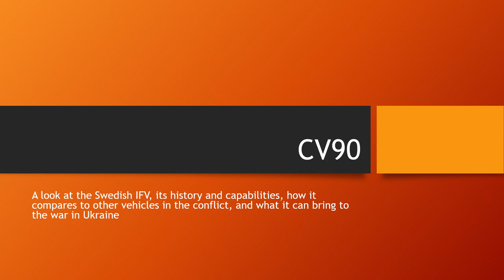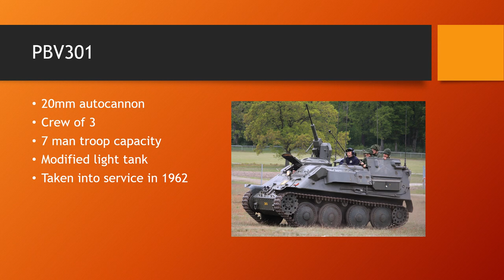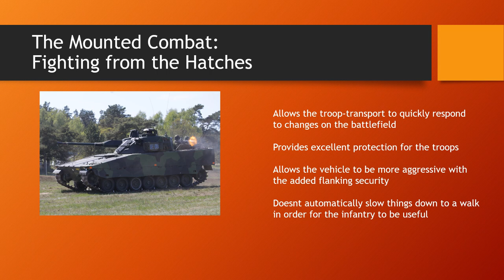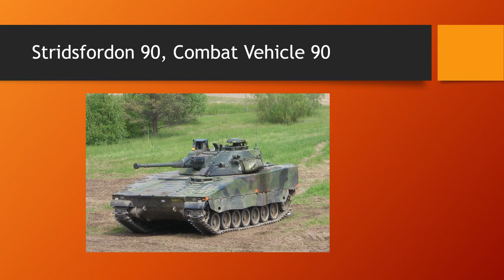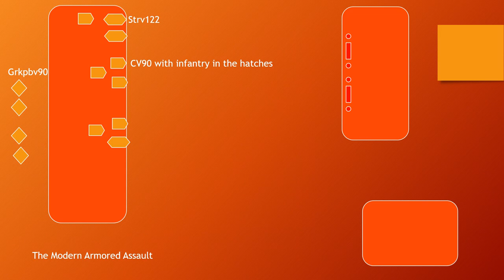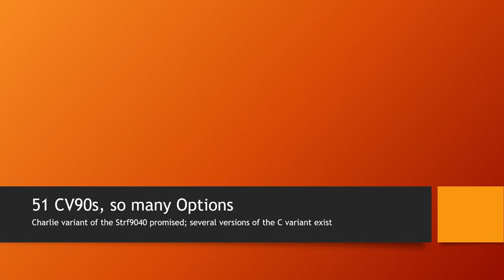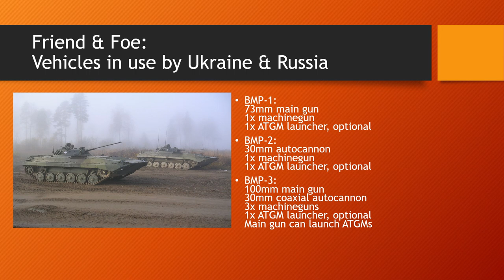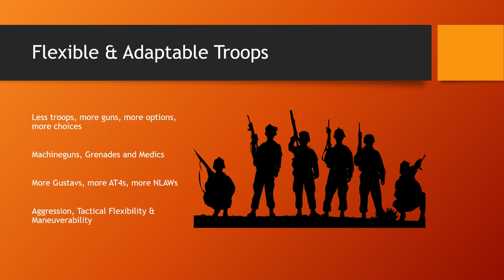The CV90 & Ukraine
A closer look at the Swedish IFV, the CV90, and what it might bring to the battlefields of Ukraine. History, armament, doctrine and overall capabilties, compared to other IFVs taking part in the conflict.

My first video about the CV90, made with not the best microphone. Remade this video and re-recorded it with a better microphone and you can find this video in my playlist for videos related to Ukraine.

Images in Slides not listed below are all found on Pixabay.com